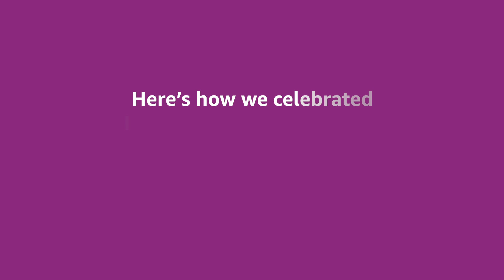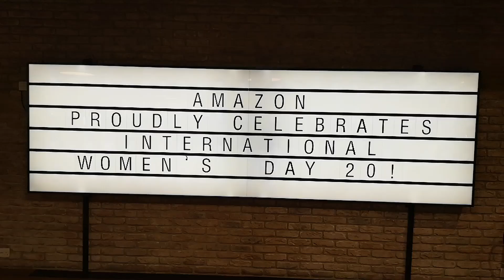AMZxIWD International Womens Day 2020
Want to find out more about how Amazon celebrated IWD 2020? to find out more